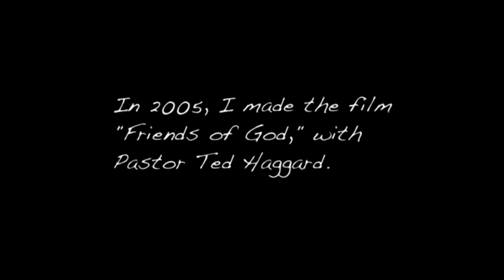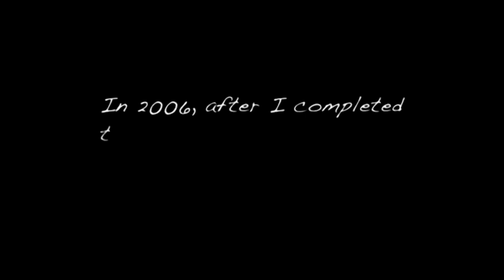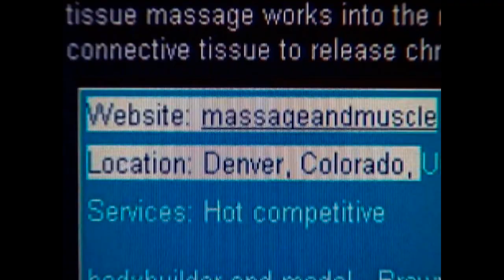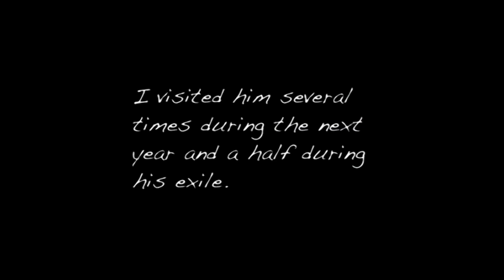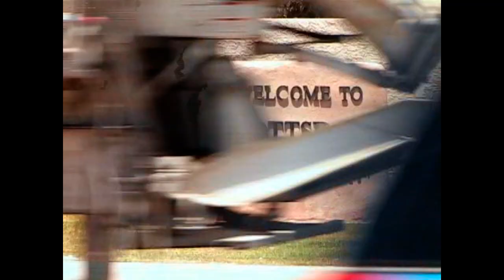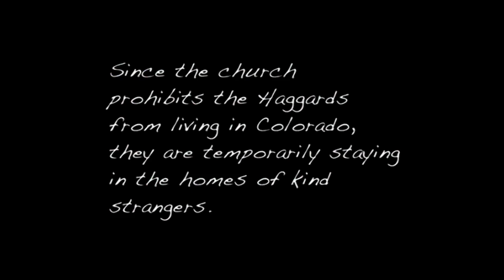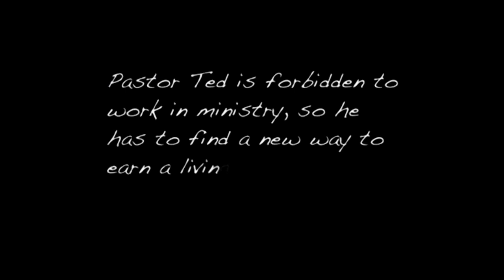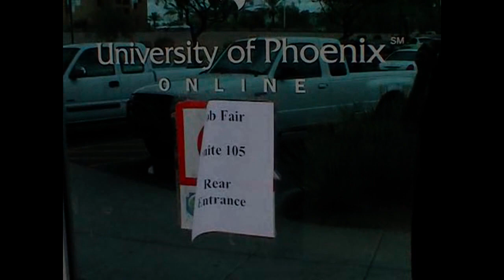The Trials of Ted Haggard Part 1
Surely Ted's "problem" is reasonably compelling anecdotal evidence that being attracted to the same sex is not a life style choice...that is he didn't choose it, he chose evangelical Christianity...but none the less he was chosen...genetically?

The message of the documentary is also a concise indictment of the distinct lack of care for the "unrighteous" demonstrated by Ted's brand of Christianity and should be broadcast in fundamentalist evangelical churches as a moral lesson their bible apparently fails to teach them.

The point I guess is not necessarily the failure of fundamentalist Christians to walk their walk...it is that the walk itself is fundamentally flawed - the literal acceptance of implausible and unnatural moral standards fill otherwise rational minds with a twisted legacy of ancient prejudice and conceit, the only consolation being the relativists dream of escaping such an "objective morality" via grace. The situation is ludicrous. Of course you require grace to be saved ( from something??) because if the standards you set for yourself were not broken everyone would be absolutely miserable, which also explains why they are so frequently broken.